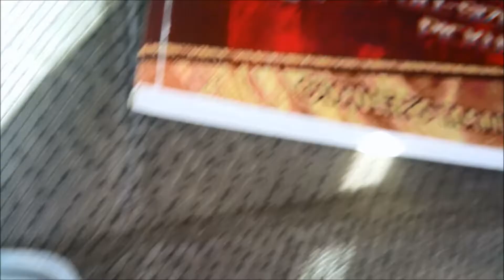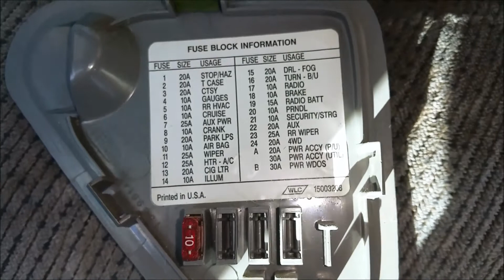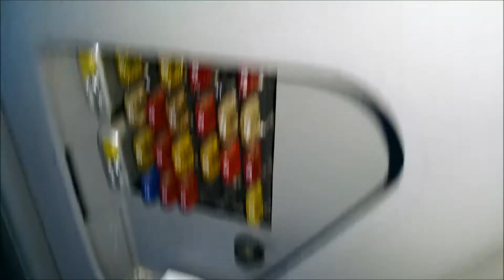How to.....Fail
I thought I was going to fix my truck but it didn't work out as planned. Some things are just above my skill level.